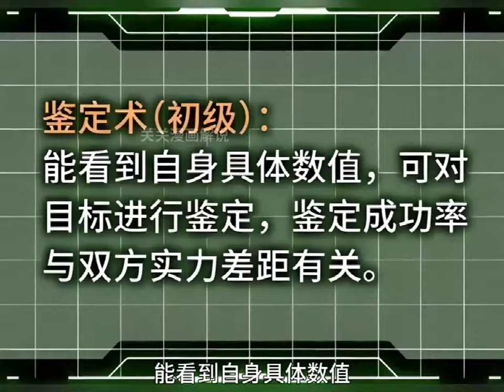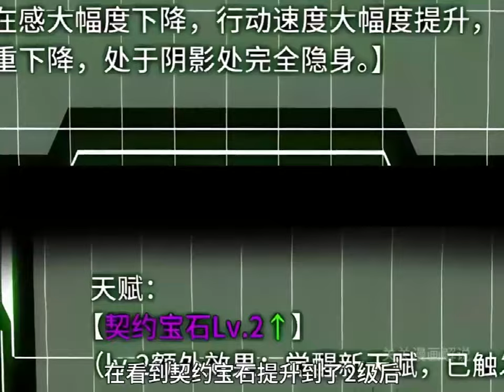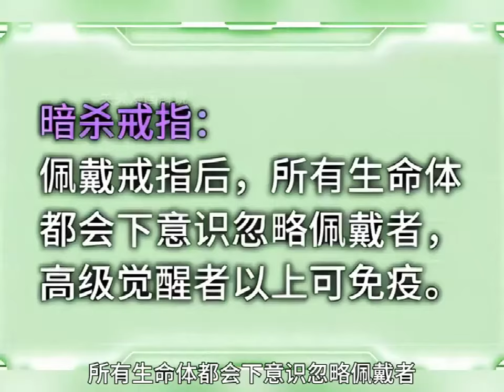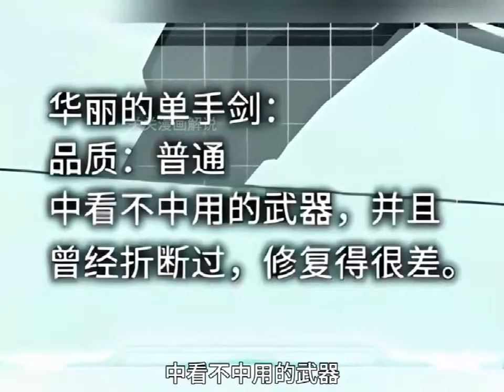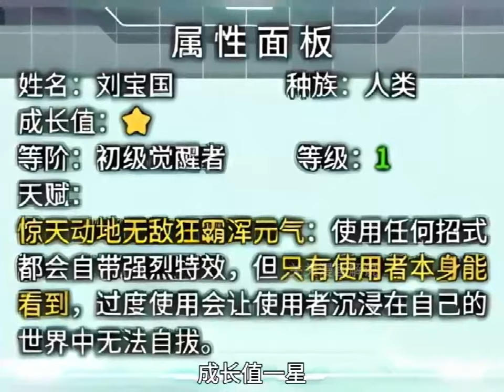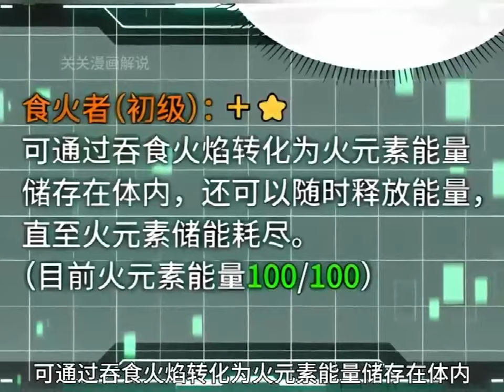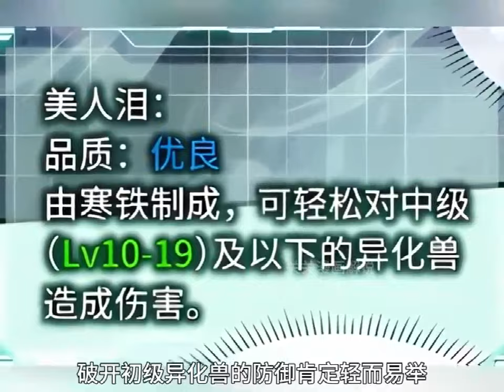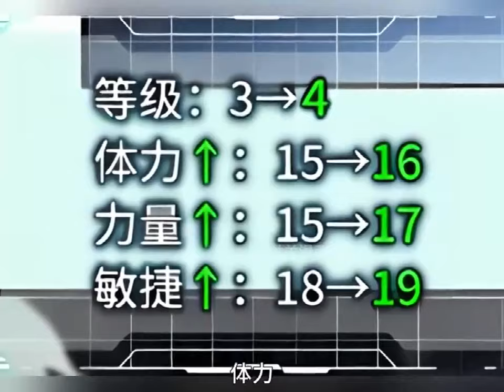《我契约了我自己》第1至16集这是一个觉醒者与异化兽并存的世界。 张平幸运的成为觉醒者，但能力却被评定为无用级。 他不甘心毅然吞下常人避如蛇蝎的契约宝石，自己契约自己，成为自己的召唤兽！肥猫解说漫